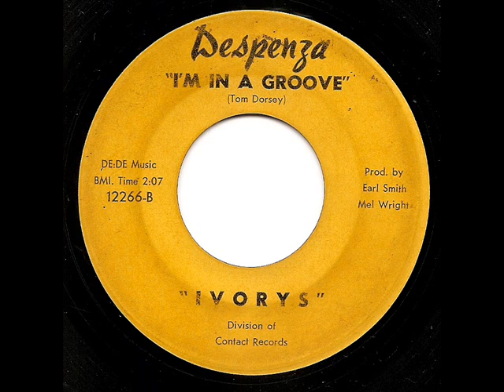IVORYS - I'm In A Groove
Flip side to the Ivorys monster ''Please Stay''.
Don't think I've ever heard this out (except for me playing it !)but for those who are interested. hope you enjoy!